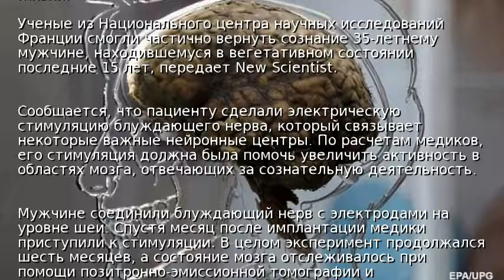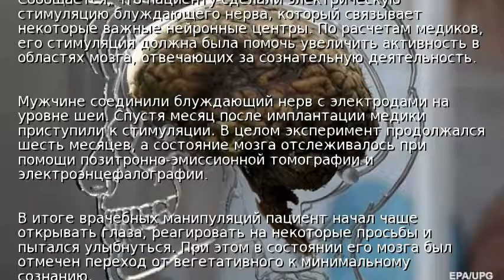Ученые вернули сознание пациенту с "мертвым" мозгом